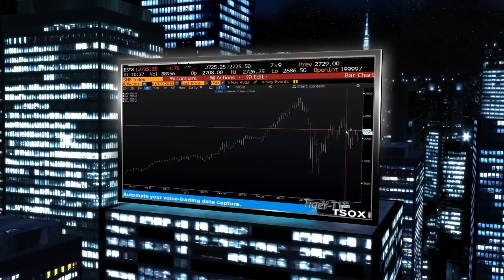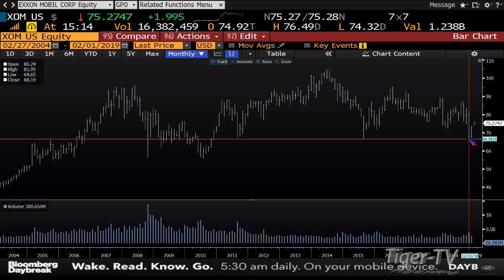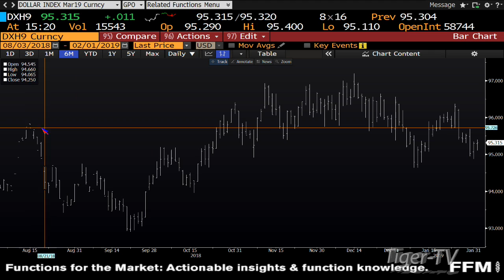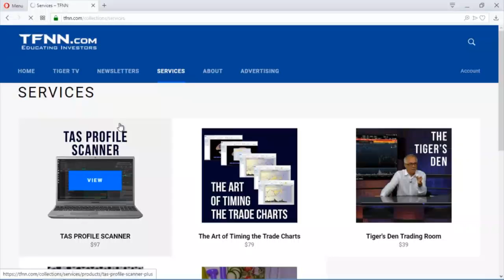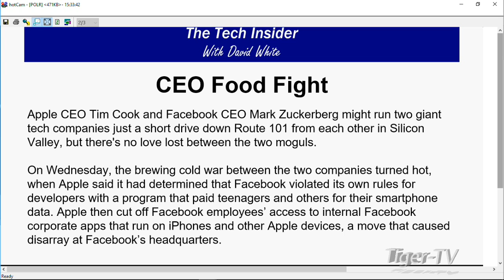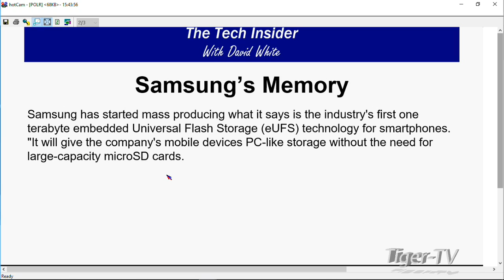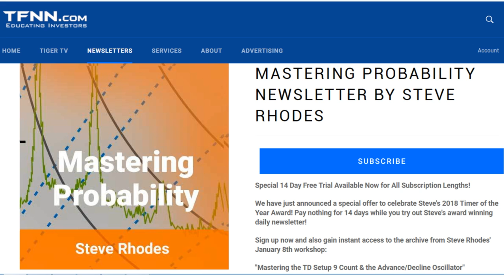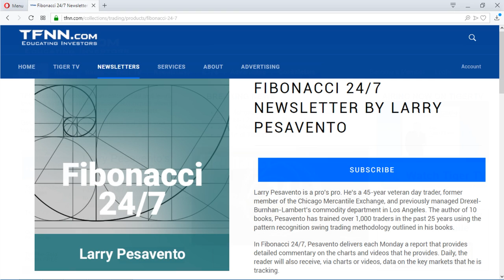February 1st Tom O'Brien Show on TFNN - 2019